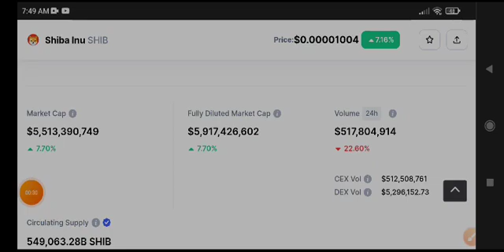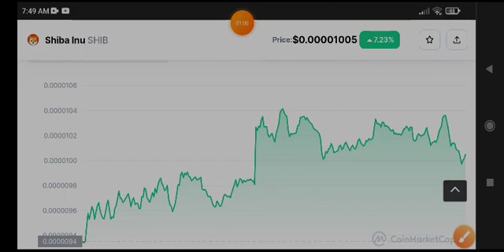Shiba Inu Price Prediction! Shiba inu News Today